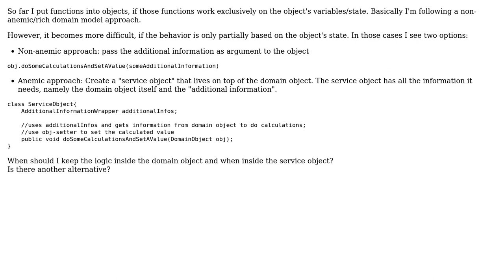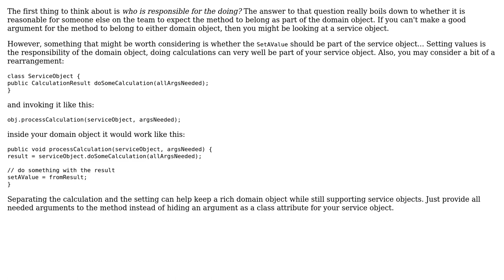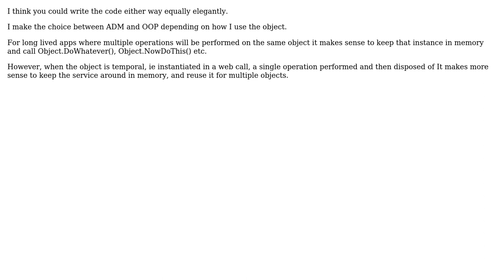Software Engineering: When to keep behaviour inside the domain object vs inside a service object?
With thanks & praise to God, and with thanks to the many people who have made this project possible! | Content (except music & images) licensed under CC BY-SA | Music | Images & others | With thanks to user Yaron user teddyD user Ewan user Berin Loritsch and the Stack Exchange Network Trademarks are property of their respective owners. You are responsible for your own actions.